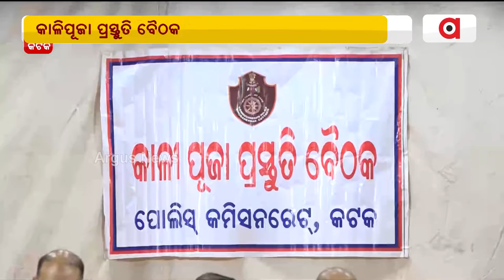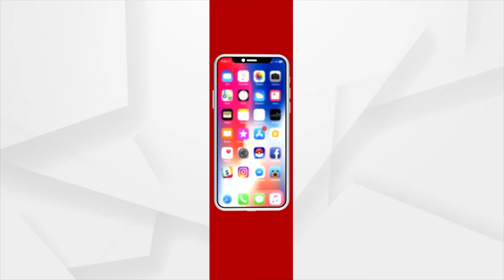କଟକ କମିଶନରେଟ ପୋଲିସ ପକ୍ଷରୁ କାଳିପୂଜା ପ୍ରସ୍ତୁତି ବୈଠକ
କଟକ କମିଶନରେଟ ପୋଲିସ ପକ୍ଷରୁ କାଳିପୂଜା ପ୍ରସ୍ତୁତି ବୈଠକ ଶହିଦ ଭବନରେ ଅନୁଷ୍ଠିତ ହୋଇଯାଇଛି। ଦଶହରା ଶାନ୍ତି ଶୃଙ୍ଖଳାର ସହ ଶେଷ ହେଵା ପରେ କାଳି ପୂଜାକୁ ଶାନ୍ତି ଶୃଙ୍ଖଳା ସହ ଆୟୋଜନ କରିବା ପାଇଁ ଶାନ୍ତି କମିଟି ଓ ବିଭିନ୍ନ ପୂଜା କମିଟି ସହ ବୈଠକ ହୋଇଯାଇଛି।